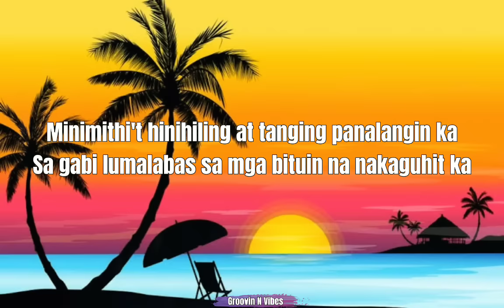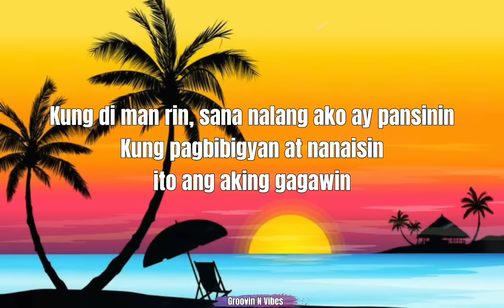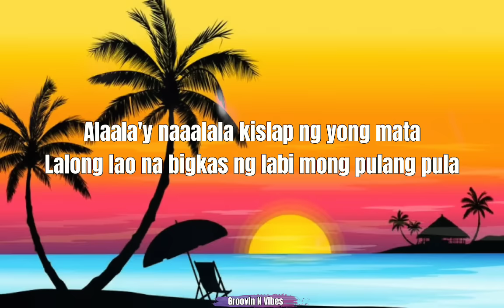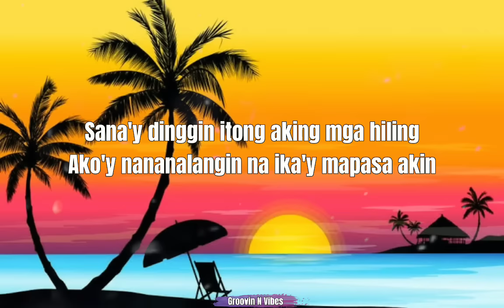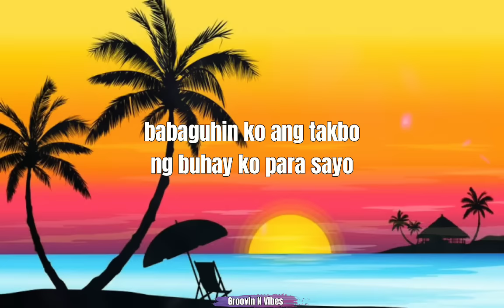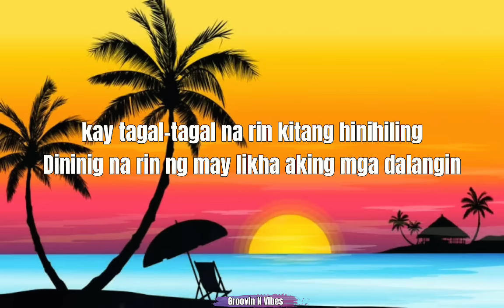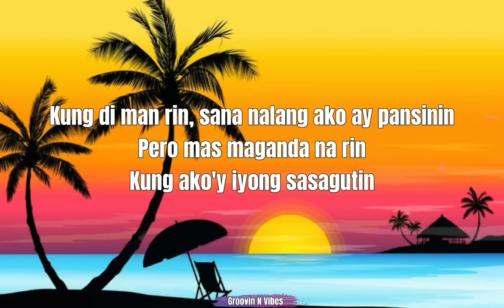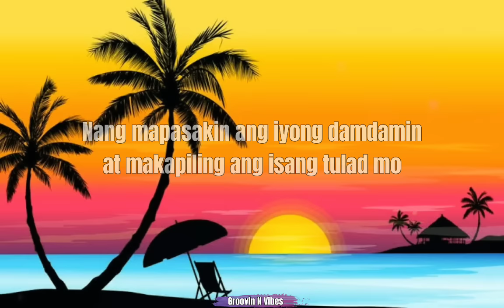Lemon Grass© - Pudingding (Lyrics) || TropaVibes Cover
PUDINGDING
Song by Lemon Grass

tsurut tsut tustsurut tsutsurut
Minimithi't hinihiling at tanging panalangin ka
Sa gabi lumalabas sa mga bituin na nakaguhit ka
Ilang linggo na rin akong nakanganga at tulala
Laging nagpapanggap sa bisig ko na nakayakap ka
Sana'y dinggin itong aking mga hiling
Ako'y nananalangin na ika'y mapasa akin
Kung di man rin, sana nalang ako ay pansinin
Kung pagbibigyan at nanaisin
ito ang aking gagawin

babaguhin ko ang takbo
ng buhay ko para sayo
Papasukin ko ang nais mo,
ang mundo mo para sayo

Na mapasakin ang iyong damdamin
at makapiling ang isang tulad mo

(ungod ine, ungod)

Paulit-ulit paulit-ulit nalang ba ito?
Mananaginip nananaginip na magkatotoo
Alaala'y naaalala kislap ng yong mata
Lalong lao na bigkas ng labi mong pulang pula

Pero mas maganda na rin
Kung ako'y iyong sasagutin

kay tagal-tagal na rin kitang hinihiling
Dininig na rin ng may likha aking mga dalangin
Mundo ko'y naging paraiso marami ring nagbago
Nakalathala ang tadhana
karugtong ang mga tala
May tama, may tama ba ito?
Sinindihang damo kala mo'y may ulap na sa ulo

Nang mapasakin ang iyong damdamin

(ang laban na to)